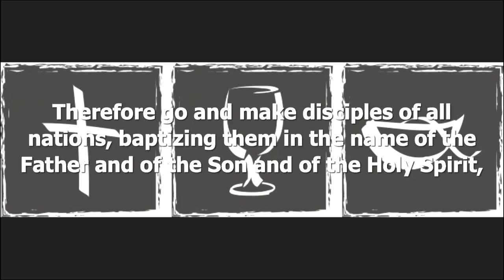Clarksville grace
Evangelism-1